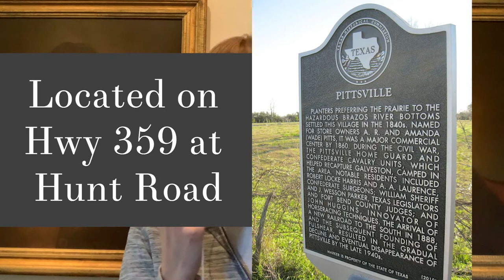Plug into History: Pittsville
Do you know how the City of Fulshear started and who it’s named after? Join the Fort Bend Museum’s staff member Allison Harrell as she explores the origins of the city of Fulshear and fun facts.